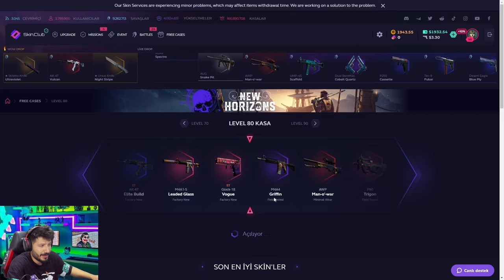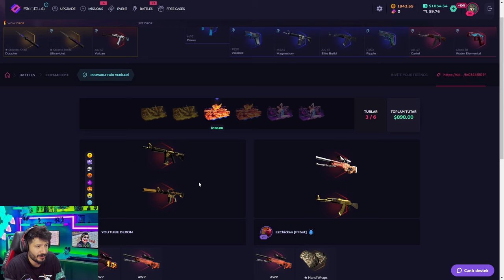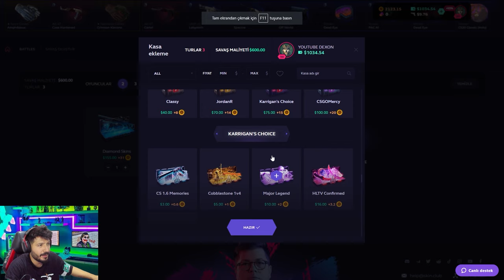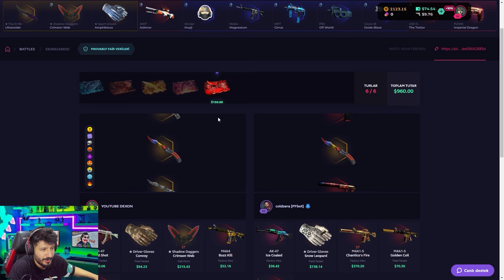MEGA KASA SAVAŞINDA KATLATAN KASALAR skinclub Promo Code